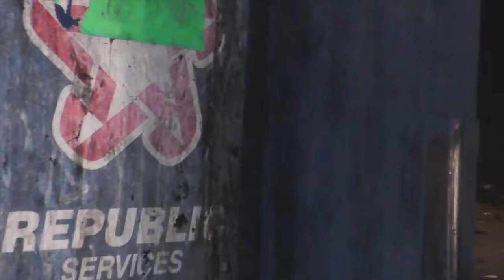Culture - RopegangTwan ft Yung Skrap prod by A2RBEATZ